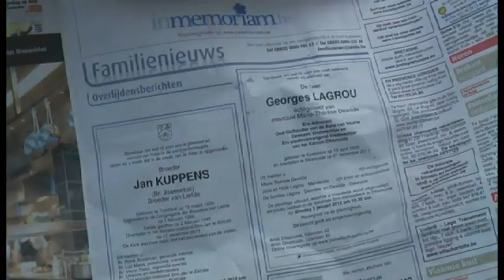born to ... (Pieter-Jan)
a juggling video in which I solely juggle with 3 balls and 3 clubs

clubs: delphin
balls: homemade russians

tell me wath you think

Pieter-Jan Van den Branden